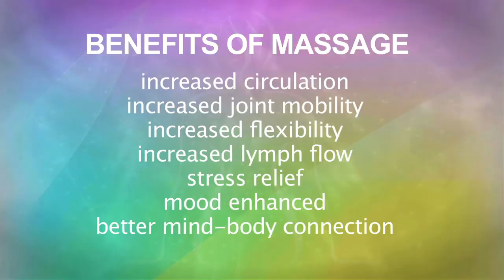Upland, CA Massage Therapist, Deep Tissue Massage, Sports Massage, Swedish Massage, Relaxation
Rancho Cucamonga Massage and Bodywork offers a variety of types of massage to relieve chronic back pain, neck pain, sports injuries and more.
Located in Rancho Cucamonga we are central to Upland, Fontana, Alta Loma and Claremont.

Everyone who comes in for a massage gets a free initial exam from a chiropractor to make sure there aren't underlying problems that need to be addressed with the joints and nervous system.

We offer deep tissue massage, Swedish massage, sports massage and more.
Our massages are therapeutic and live giving and can greatly improve quality of life.

Call to schedule an point today and check out out our website for awesome specials and free offers!